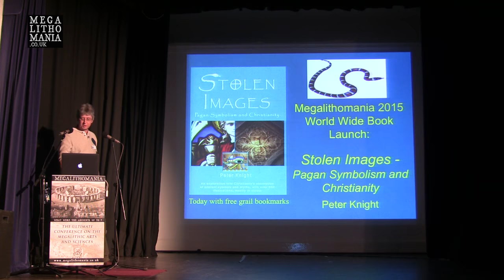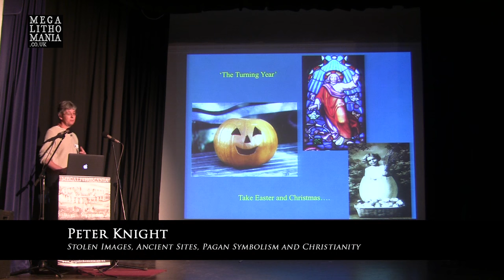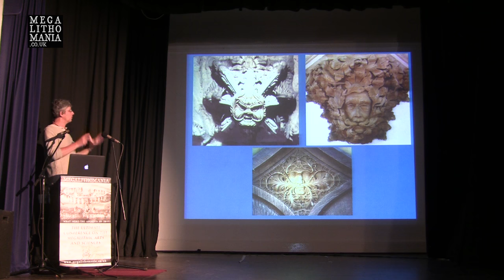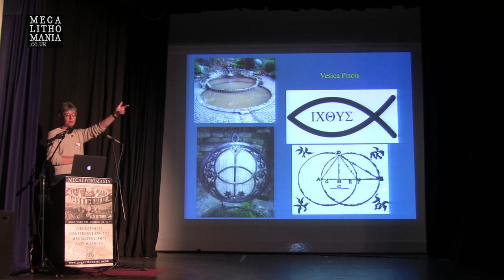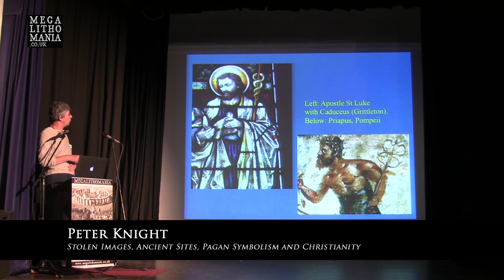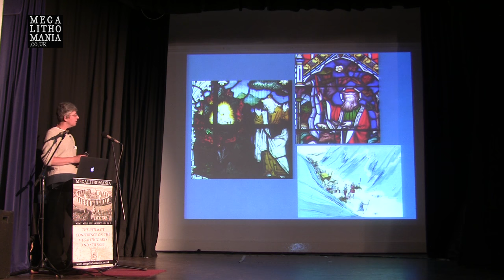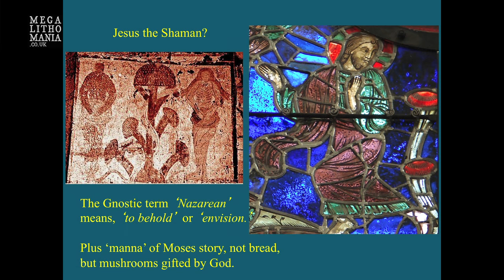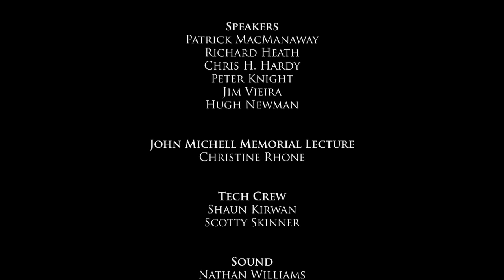Peter Knight: Stolen Images - Ancient Sites, Pagan Symbolism and Christianity FULL LECTURE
In this lecture Peter shows how the Church adopted and assimilated pre-Christian myths and symbols for its own use, to help promote its own agenda. Most Christian icons can be traced back to an older origin, and many churches were also sited on ancient holy places. The Church also took over existing Pagan festivals and turned them into saint's days. This fascinating talk links Egyptian, Norse, Greek, Celtic and other cultures to Christianity.

Peter Knight is the author of several books about sacred sites, dowsing and sacred landscapes, and is an international speaker, dowser, shamanic facilitator, and sacred sites guide. His books delve into the hidden aspects of sites, as he tries to unravel their meanings in a ‘holistic’ approach. He also advocates how sacred sites can be accessed today to procur earth healing and personal transformation.